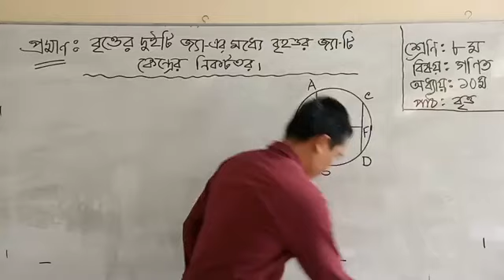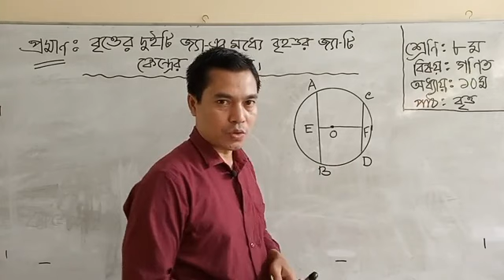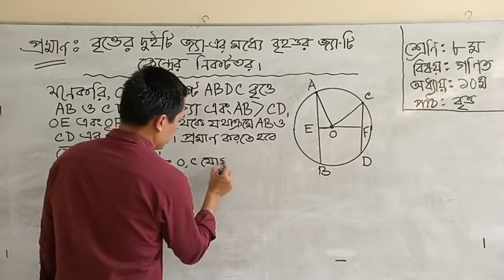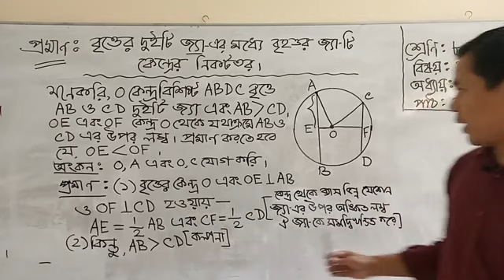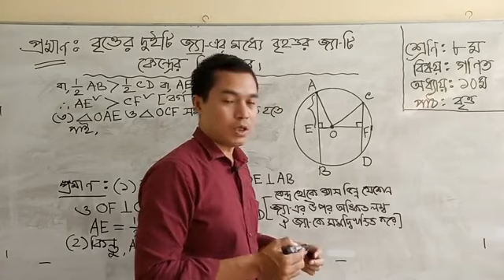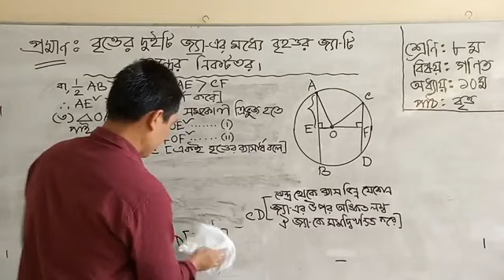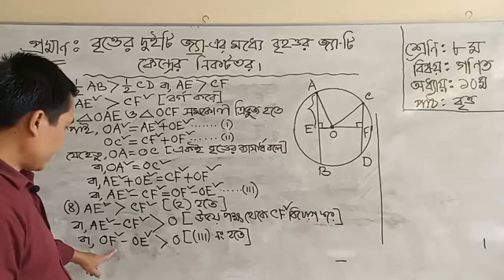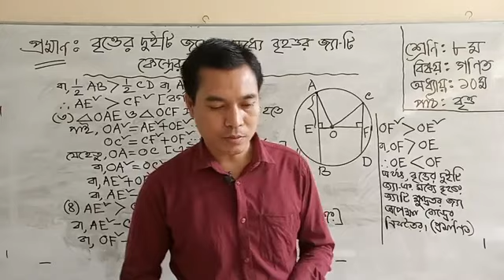আজকের ক্লাস জেএসসি ও জেডিসি পরীক্ষার্থীদের গণিত